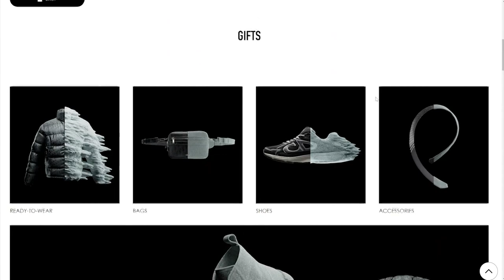Dior indefinitely postpones collaboration with Travis Scott's 'Cactus Jack' label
Dior says they're indefinitely postponing the collaboration out of respect to the victims.